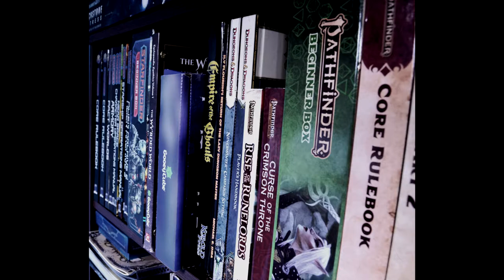Intro to Gearin Games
I hope you enjoyed the brief synopsis  of what this channel will be about and hope you are willing to join the journey I am on. If you like to game master as much as I do maybe hang around and see what is to come. If you think this might be fore you please subscribe, if this is in the future and you like my content give the videos a like, and if there is any ideas you want to add leave a comment below. As always be safe, and keep gaming.